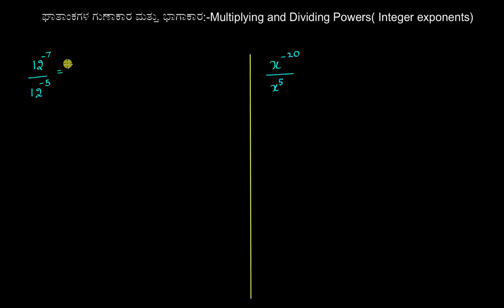ಘಾತಾಂಕಗಳ ಗುಣಾಕಾರ ಮತ್ತು ಭಾಗಾಕಾರ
Original Title : Multiplying & dividing powers (integer exponents)